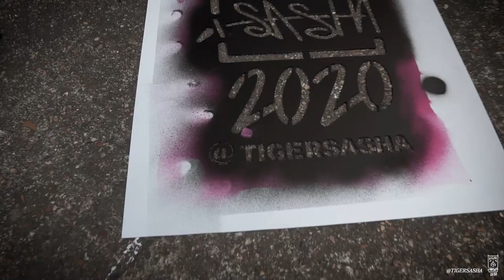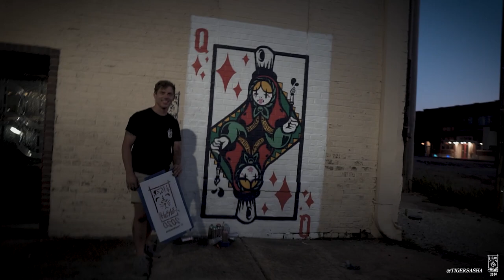Queen of Diamonds || Spray Paint Selfie Mural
Queen of Diamonds Selfie "Mural"

A quick 6 hour little piece.